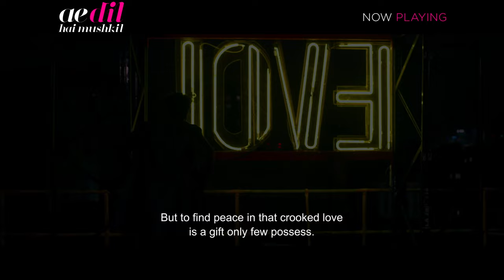Ae Dil Hai Mushkil | Now Playing Trailer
Now Playing in Cinemas
يعرض الآن في صالات السينما
This Diwali, celebrate love on this journey of Ayan (Ranbir), Alizeh (Anushka) and Saba (Aishwarya). Presenting the official trailer of Ae Dil Hai Mushkil.

Written and Directed by Karan Johar, starring Aishwarya Rai Bachchan, Ranbir Kapoor, Anushka Sharma and Fawad Khan, Ae Dil Hai Mushkil.

تابعنا على إنستجرام: